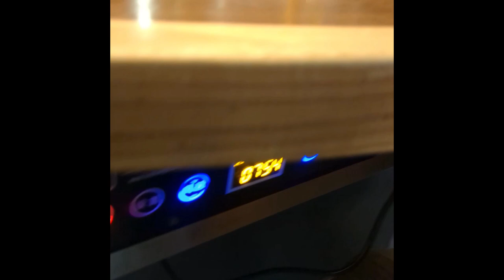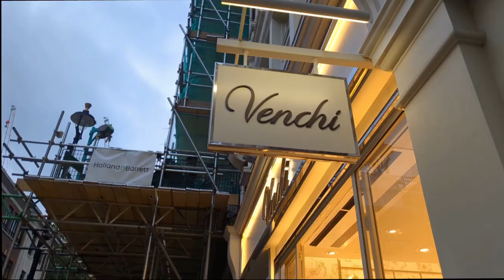Happy Lamb Hot Pot Experience😋😋😋hotpot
MUSIC
Bill Bigley Mini Vandals
Music
SONG
Bill Higley
ARTIST
QUINCAS MOREIRA
ALBUM
SUMMER SHOWER
LICENSES

Music